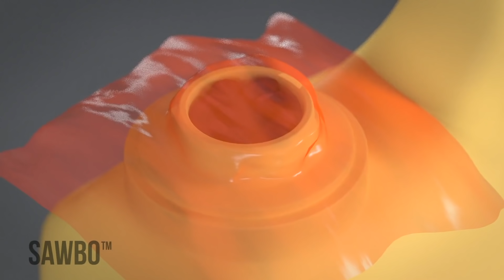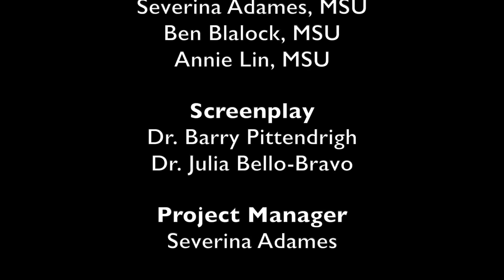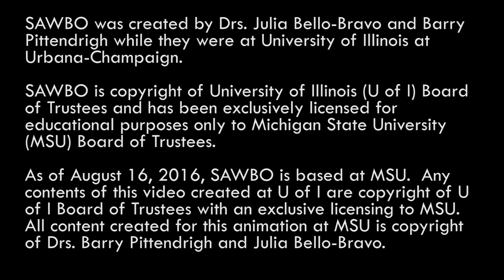Asara Nofunile: Khubikha Kamakanda Mumitungi Bukusu (Kenya)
Akano maelezo kekhubikha kamakanda bulayi nofunile khurumikhira kimitungi ili bikuu bikhonoka tawe. Kamakanda onyala wakabikha bulayi luleyi mumitungi nikio kumuya kukhengilamo ta. Kumutungi lazima kube kumusafi namwe kumumiliu kukhaba kwabikhakho bibindu bie sumu namwe petroli tawe.

Postharvest Loss: Jerrycan Bean Storage in Bukusu (accent from Kenya)

This animation explains how to avoid insect damage when storing beans after harvest using the jerrycan method. Beans can be stored in an airtight jerrycan for long periods of time safely. The jerrycan being used must be completely clean and free of any contaminants. It can never have been used for any hazardous materials such as fuel or pesticides.

Share bean postharvest loss techniques across Kenya. @SAWBOR feedthefuture @USAIDkenya animation, “Postharvest Loss: Jerrycan bean storage” a great resource for smallholder farmers dealing with COVID19 food security impacts.